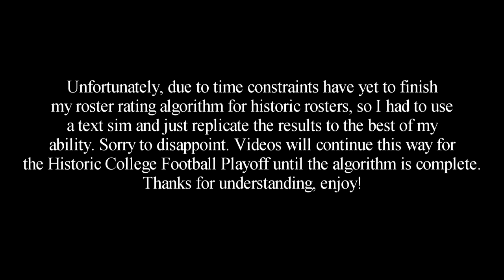College Football Playoff (1984-85)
Unfortunately, due to time constraints have yet to finish my roster rating algorithm for historic rosters, so I had to use a text sim and just replicate the results to the best of my ability. Sorry to disappoint. Videos will continue this way for the Historic College Football Playoff until the algorithm is complete. Thanks for understanding, enjoy!

The 1984 college football season was an interesting one, with the undefeated Brigham Young Cougars ending the season as the National Champion, but what if there was a College Football Playoff like there is today. Could they have overcome perennial powers like #2 Oklahoma or #4 Nebraska, or even the solid #3 Washington Huskies? Well let’s find out.